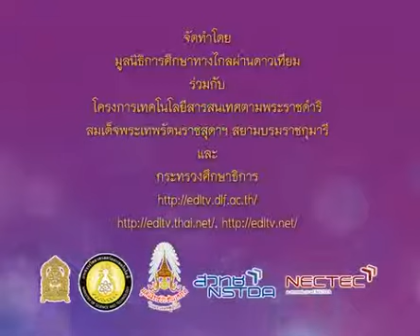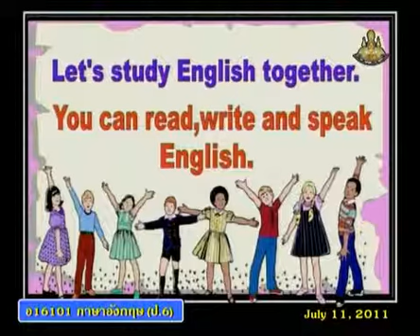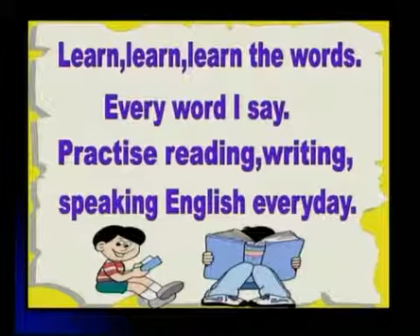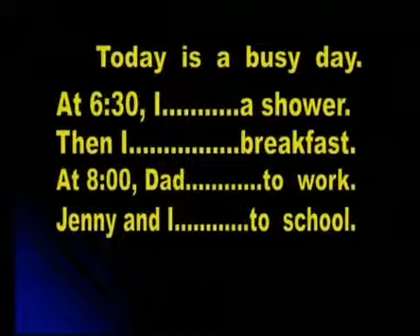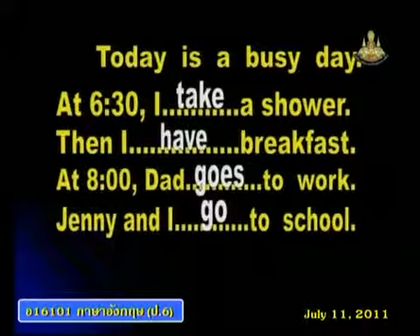078+engp6+dltv54p+540711+B+ฝึกอ่าน เขียน พูด Everyday Life+Everyday Life+Learning about oneself and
078+engp6+dltv54p+540711+B+ฝึกอ่าน  เขียน พูด Everyday Life+Everyday Life+Learning about oneself and others(2)+คาบที่6/6
ใบความรู้ Everyday Life(1หน้า)
ใบความรู้ Everyday Life(4หน้า)
21 November 2561+0513
kkkk
2 in the bank searching type "ประชุม แรงกสิกรณ์" or prachoom rangkasikorn
3 click left on the name "ประชุม แรงกสิกรณ์" or prachoom rangkasikorn
4 click on playlist ,choose playlist that you want to know and playload
6. If you see that there are useful, please share continute,sir.

1 เปิดเว็บ youtube.com
2 ที่ช่องค้นหาพิมพ์ ประชุม แรงกสิกรณ์ หรือ prachoom rangkasikorn
3 คลิกซ้ายบน  ประชุม แรงกสิกรณ์ หรือ prachoom rangkasikorn
4 ออบชั่น เพลย์ลิสต์ เลือกเพลย์ลิสต์ที่ท่านสนใจ และเพลย์โหลด
5 ขอบคุณที่ติดตามชมและให้ข้อติชม มีความสุขกับการเรียนรู้กันทั้ง บ้าน วัด โรงเรียน
6 ถ้าเห็นว่ามีประโยชน์ กรุณาแชร์ต่อไปครับ